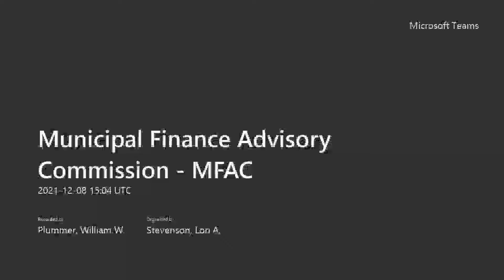MFAC Meeting Recording 12 8 21